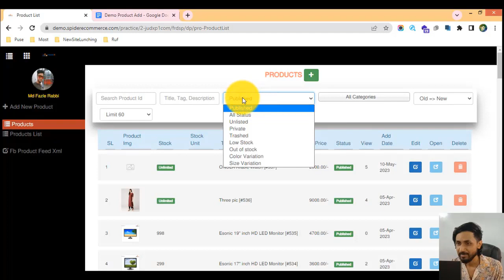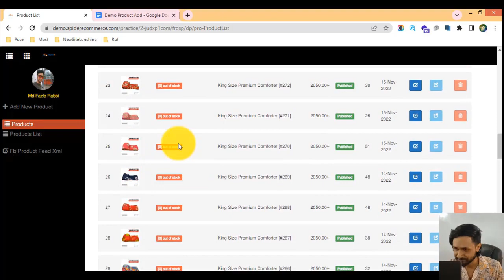25-স্টক আউট পণ্য ফিল্টার করে বের করা শিখুন আপনার ই-কমার্স ওয়েবসাইটের - ecommerce website bangla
25-স্টক আউট পণ্য ফিল্টার করে বের করা শিখুন আপনার ই-কমার্স ওয়েবসাইটের - ecommerce website bangla tutorial | Spider eCommerce website

Stock-Out Product Filter of Your eCommerce Website - Product Management of Spider eCommerce Website

Welcome to our YouTube video on "Stock-Out Product Filter of Your eCommerce Website - Product Management of Spider eCommerce Website." In this tutorial, we will explore the concept of the stock-out product filter and guide you through the process of implementing and utilizing this feature within the product management system of your Spider eCommerce website.

The stock-out product filter is a valuable tool that helps you identify and manage products that are currently out of stock. By implementing this filter, you can quickly identify products that need to be restocked, improve inventory management, and enhance the overall customer experience by providing accurate product availability information.

Throughout this video, we will cover the necessary steps involved in setting up and utilizing the stock-out product filter. By the end of the tutorial, you will have a comprehensive understanding of the process and be able to effectively leverage this feature to optimize your eCommerce website's product management. Here's what you can expect:

1️⃣ Introduction to the stock-out product filter: Learn about the benefits and advantages of implementing the stock-out product filter. Understand how this feature can help you identify products that are currently out of stock, streamline restocking efforts, and improve customer satisfaction.

2️⃣ Setting up the stock-out product filter: Discover techniques for configuring and customizing the stock-out product filter within the product management system of your Spider eCommerce website. Learn how to define the filter criteria and choose the appropriate display options for stock-out products.

3️⃣ Managing stock-out products: Step-by-step, we'll guide you through the process of managing stock-out products effectively. Learn how to identify stock-out products, update their availability status, and communicate product replenishment timelines to customers.

4️⃣ Displaying stock-out products: Understand how to effectively showcase stock-out products to your customers. We'll discuss strategies for displaying accurate stock-out labels, providing alternative product recommendations, and offering pre-order or backorder options to maintain customer engagement.

5️⃣ Restocking management: Explore techniques for managing restocking efforts based on stock-out alerts. We'll discuss strategies for prioritizing restocking tasks, coordinating with suppliers, and ensuring timely replenishment of stock-out products.

6️⃣ Monitoring and reporting: Gain insights into monitoring the performance of the stock-out product filter and generating reports. We'll discuss metrics such as stock-out frequency, restocking time, and customer response, and how they can inform your inventory management decisions.

By the end of this tutorial, you will have the knowledge and skills to implement and utilize the stock-out product filter within the product management system of your Spider eCommerce website. Enhance inventory management, improve customer satisfaction, and maintain accurate product availability information with this powerful feature.

🌟 Join us on this informative journey and become proficient in leveraging the stock-out product filter. Don't miss out on the opportunity to optimize your eCommerce website's product management and provide a seamless shopping experience for your customers. Hit the play button now and unlock the potential of the stock-out product filter! 🌟

Stock-out product filter, eCommerce product management, inventory management, product availability, restocking, out of stock products, customer experience, stock-out alerts, restocking management, alternative product recommendations, pre-order options, backorder options, supplier coordination, stock-out frequency, restocking time, customer satisfaction, eCommerce website.